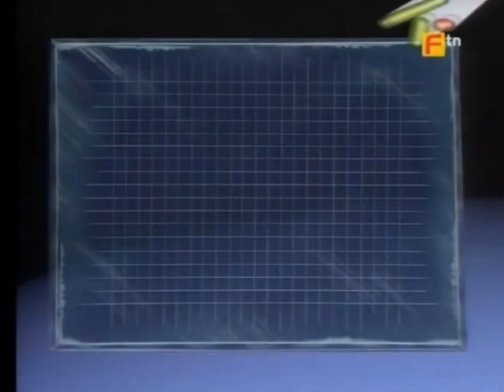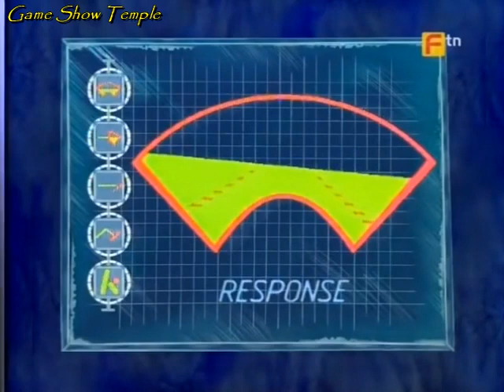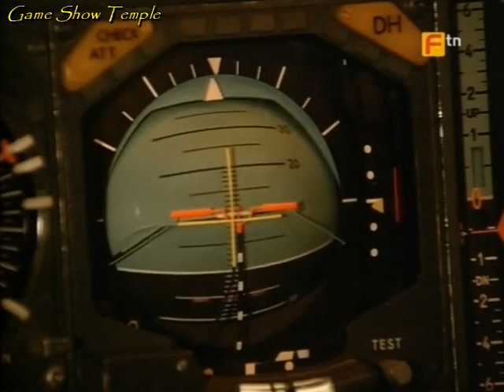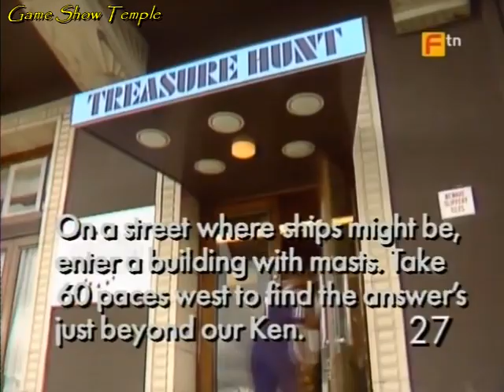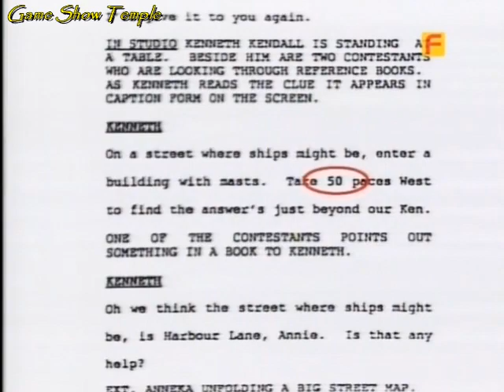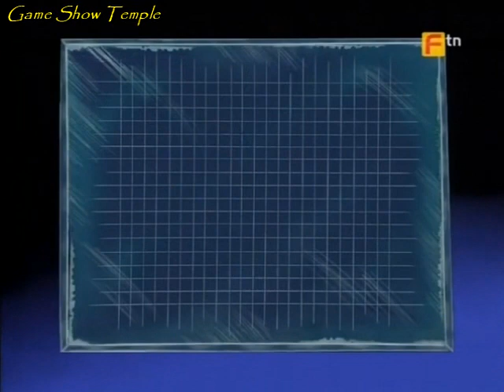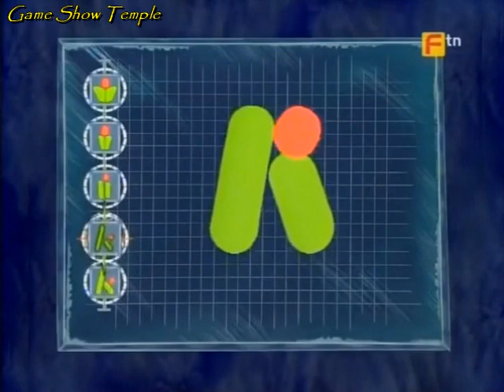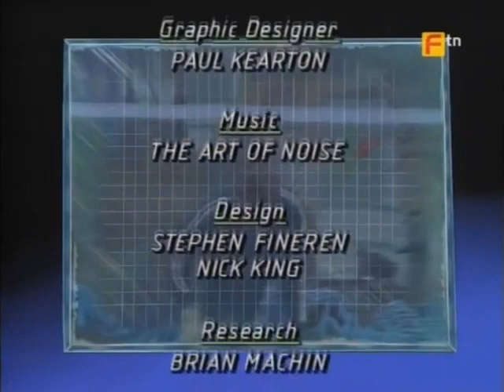The Krypton Factor | Lisa/Mike/Kath/Bob (September 4th, 1989)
On September 4th, 1989, The Krypton Factor with Gordon Burns returned to the United Kingdom airwaves, ready to find their Superperson of 1989. The changes for this season include the Observation Phase, where contestants still watch a clip (this season mostly starring Steve Coogan throughout the season), but now try to find six deliberate errors in either dialogue, wardrobe, or other settings in just one clip, and the General Knowledge phase now lasts 100 seconds with two points awarded for a right answer and two points deducted for an incorrect answer. And for 1989, Gordon presents a special challenge for those who make it to the Grand Final at the end of the series: they'll fly to California in the United States and take part in NASA's space shuttle simulator as they try to land the shuttle directly from outer space.
The first four players for the Group A heats are astrologer Lisa Laroche, computer recruitment consultant Mike Berry, production support officer Kath Turner, and chartered surveyor Bob Smith. The Observation clip involves another UK show called Treasure Hunt with Kenneth Kendall and Anneka Rice, a segment made especially for The Krypton Factor, and the Intelligence phase is about building the Bastille in a 3D puzzle, which can only be completed when the French flag stands in its center. With this episode, the search for the United Kingdom Superperson of 1989 begins

CHAPTERS
0:00 Opening and Contestant Introductions
2:05 Mental Agility
6:40 Response
10:09 Observation
15:04 Physical Ability
18:30 Intelligence
21:20 General Knowledge
24:16 Ending and Closing Credits